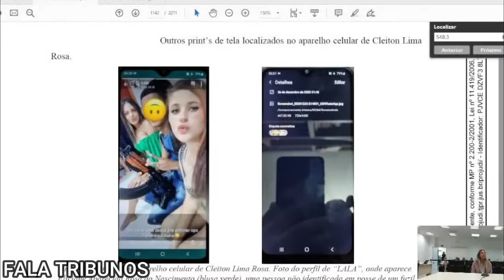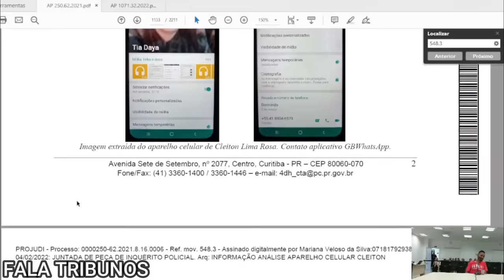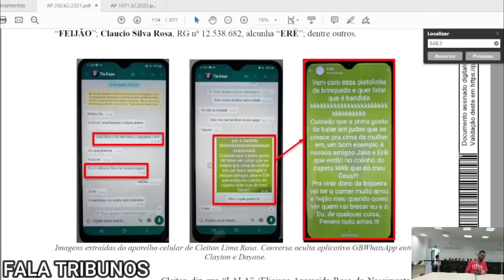🔴 Tribunal do Júri: Juiz determina a prisão de TESTEMUNHA por falso testemunho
Resumo do caso: Família desajustada foi levada aoTribunal do Júri: Juiz determinou, em plenário, a prisão de TESTEMUNHA por falso testemunho.

00:00 Introdução
00:16 Testemunha: Eliciane
36:36 Testemunha (réu preso)
44:06 Testemnha Cleyton
1:14:39 Testemunha Daiane
1:43:51 Sentença Penal